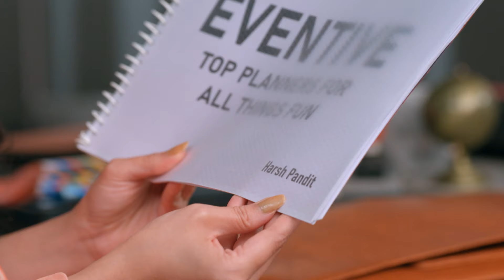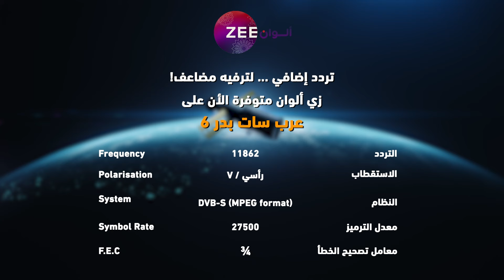مسلسل الرابطة_المنكسرة حلقة 48 - أقوى مشهد 1